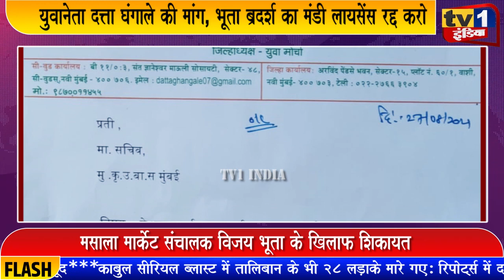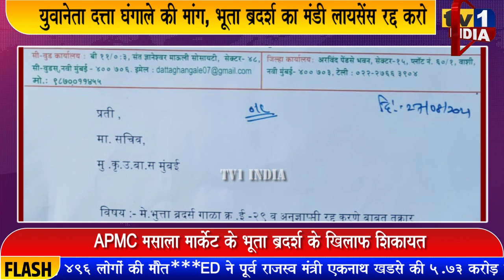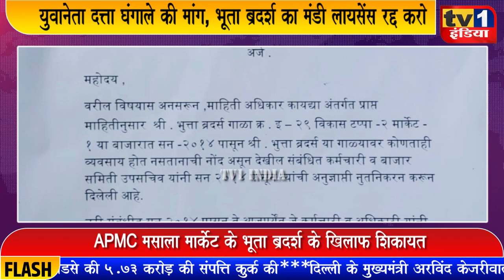युवानेता Datta घंगाले की मांग | Apmc संचालक विजय भूता को बर्खास्त करो | License Renewal Scam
एपीएमसी के संचालक विजय भूता के खिलाफ जांच और कार्रवाई की मांग की गयी है. बीजेपी युवामोर्चा नवी मुंबई के जिलाध्यक्ष दत्ता घंगाले ने विजय भूता के अवैध निर्माण का मुद्दा उठाते हुए उनकी नियुक्ति रद्द करने की मांग की है. दत्ता घंगाले ने आज इसके खिलाफ एपीएमसी बाजार सचिव को शिकायत देकर कार्रवाई की मांग की.